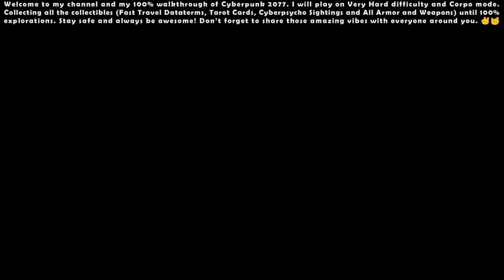Cyberpunk 2077 (Very Hard - Corpo) - 100% Walkthrough #17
00:00 - Start

00:36 - Assault in Progress #15

02:12 - Main Quest: Automatic Love

13:19 - The Magician (Tarot Graffiti) #3

14:31 - Side Quest: Last Login (Gig)

23:42 - Japantown Apartment

33:18 - Side Quest: Bloodsport (Gig)

46:36 - Side Quest: Scrolls before Swine (Gig)